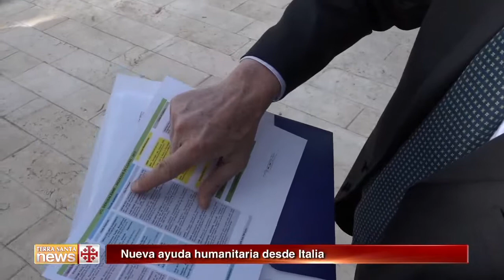Terra Santa News 01-05-2015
ORACIÓN ECUMÉNICA POR LOS ARMENIOS
Tuvo lugar en el Santo Sepulcro una plegaria ecuménica para conmemorar el genocidio de los armenios.

NUEVA AYUDA HUMANITARIA DESDE ITALIA
Una misión del Viceministro italiano para la Cooperación Internacional ha llevado nuevas ayudas sanitarias a Gaza y Cisjordania.

EL SUEÑO DE VISITAR TIERRA SANTA
Tierra Santa acogió en el mes de abril un gran número de peregrinos. Visitar los Santos Lugares es un sueño que se hace realidad.

UNA JORNADA MUSICAL CON LOS CHICOS DE JERUSALÉN
Tuvo lugar el pasado sábado 25 de abril en el escuela de San José en Jerusalén un evento musical bajo el título “San José canta”.

SAN GERÁSIMO, UNO DE LOS MONASTERIOS MÁS ANTIGUOS DE PALESTINA
San Gerásimo, junto al oasis de Deir Hajlah, en el desierto de Judea, es uno de los monasterios más antiguos de Palestina.